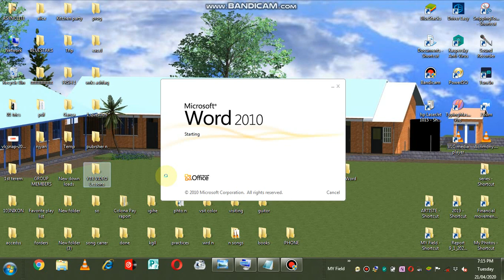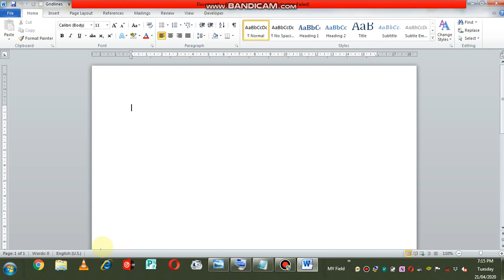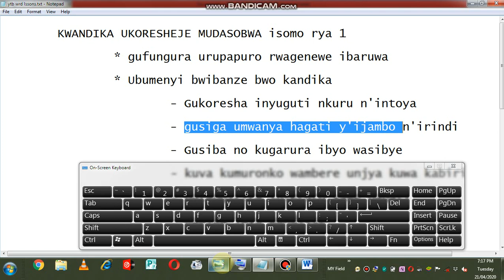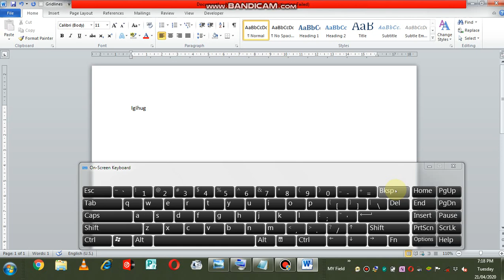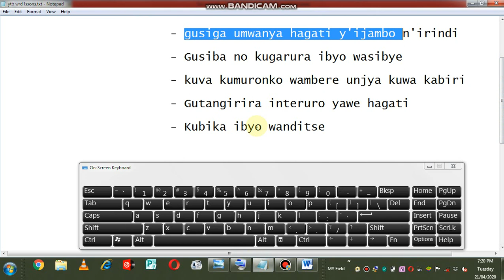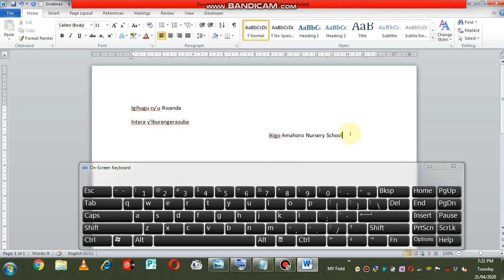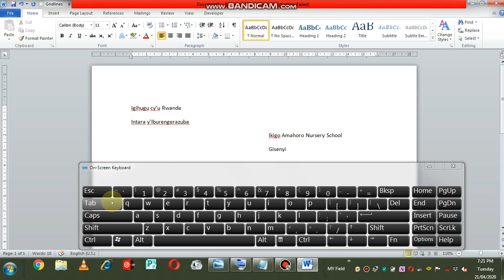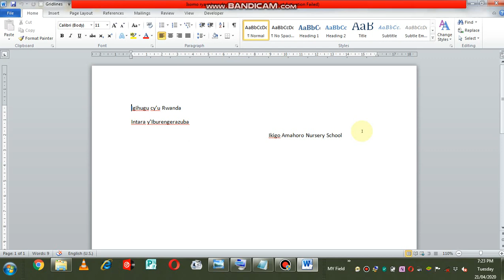Kwandika ukoresheje Mudasobwa Ms Word igice cya 1 by Asynclite Twasenga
Iyi video izabafasha kumenya ibyibanze kugirango umenye kwandika neza ukoresheje Mudasobwa by'umwihariko niba ukoresha ururimi rw' Ikinyarwanda